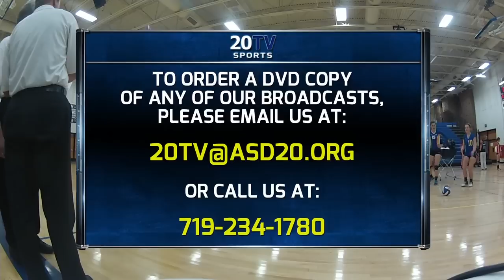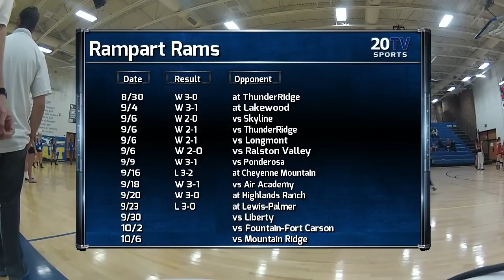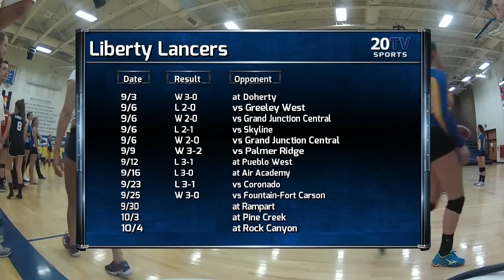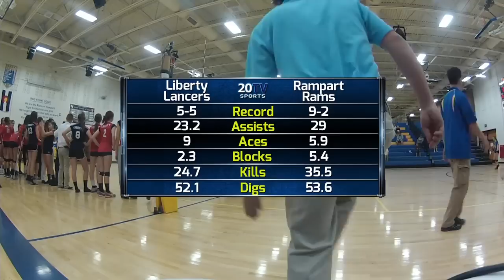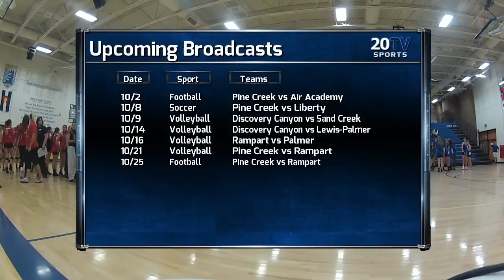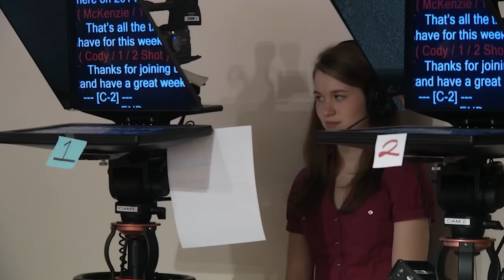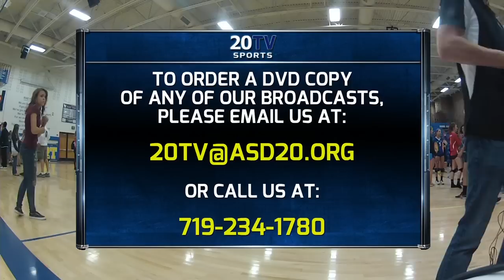Liberty vs Rampart girls volleyball full game broadcast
Full game broadcast of the Liberty Lancers vs Rampart Rams girls volleyball match from 9/30/14